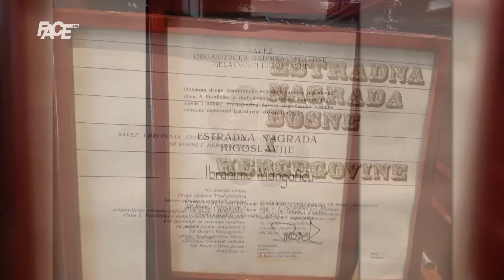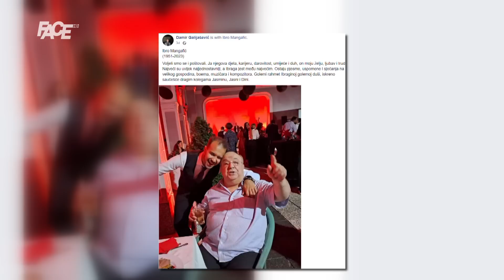Napustio nas je kralj narodne muzike i autor najvećih hitova, Ibro Mangafić!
Marketing, YouTube & Digital distribution:
EMDC Network